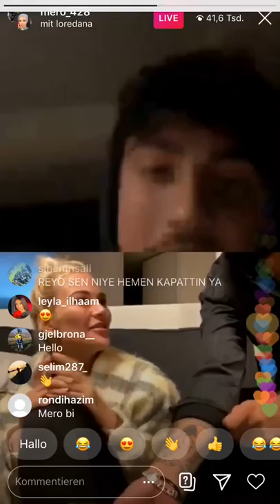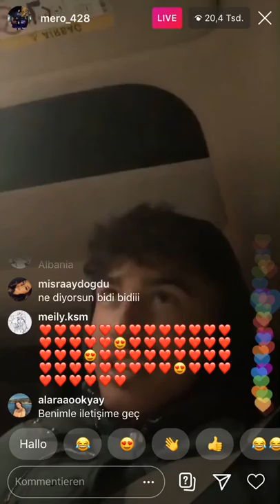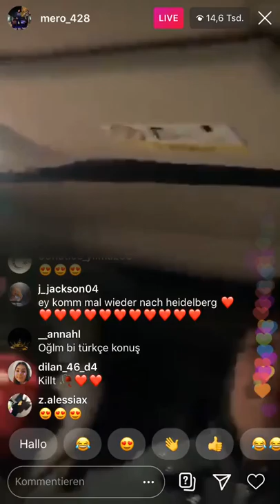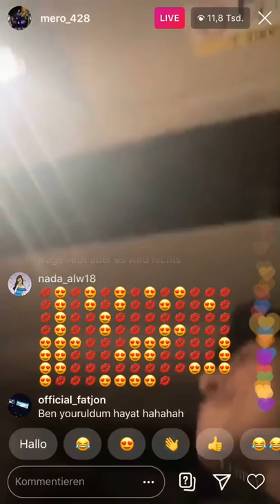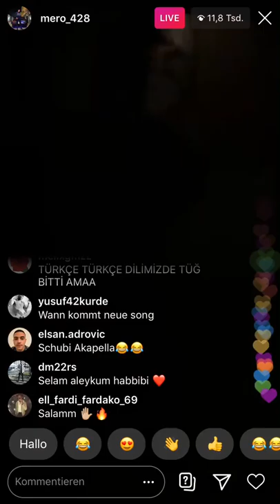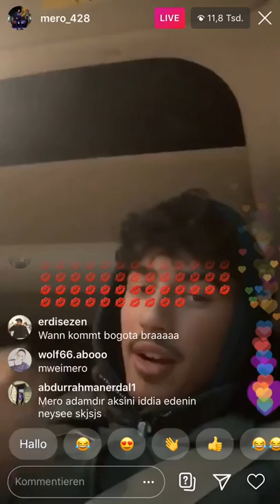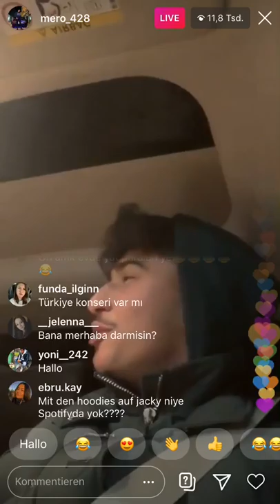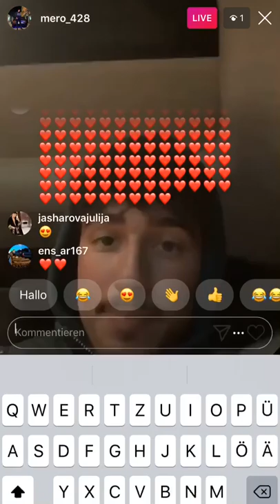LOREDANA SCHIESsT AUF MERO ZUNA | Instagram live mero März 2020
mero loredana und Zuna sind auf insta live und reden über den neuen Song und haben bisschen smalltalk LIVESTREAM VON 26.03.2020
Am Ende singt mero428 bissl und redet über das Leben und guckt einfach süß ka yau
Mero verkündet auch dass er demnächst Interviews machen wird aber er nicht so perfekt deutsch kann
Amk du machst Hit nach Hit wen juckt dein deutsch wir wissen du bist hood aufgewachsen